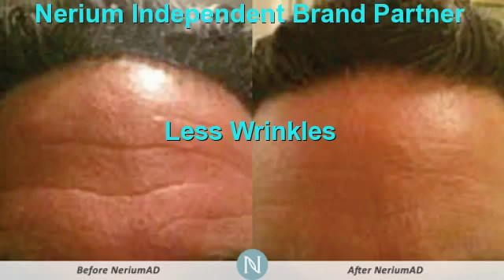Should I Get Botox San Antonio | Nerium Better Than Botox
San Antonio Wrinkle Reducer ,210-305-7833,San Antonio ,tx,Botox Serum San Antonio ,Where Should IGet BotoxSan Antonio,Nerium Botox In A Bottle San Antonio